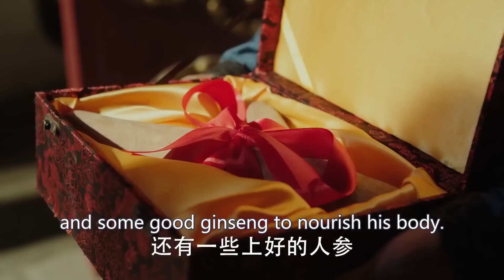MY HUSBAND IS EMPEROR❤️‍🔥EP39 | zhaolusi | Emperor's wife's pregnant, but he found he's not the dad